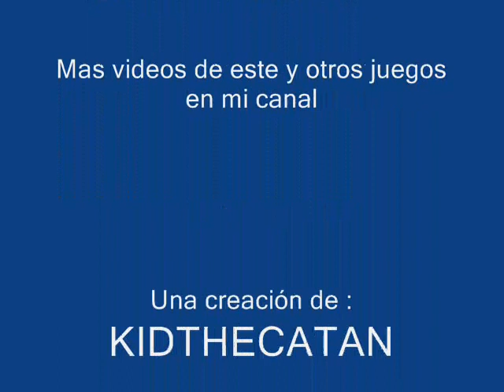Yugioh! GX Spirit Caller, Rescatando a Atticus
Por fin encontramos al hermano de Alexis, pero para poder rescatarlo primero deveremos derrotar a un viejo conocido, Titan vuelve de entre las sombras para desafiarnos de nuevo pero la verdad es que no os costara mucho volver a enviarle de nuevo a las tiniebras jejeje